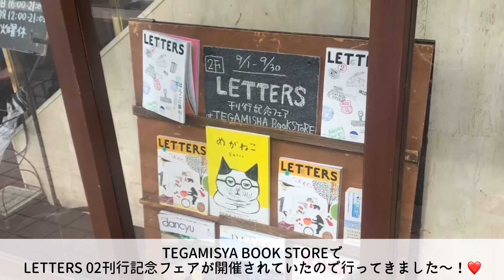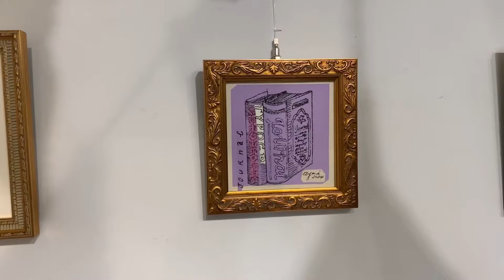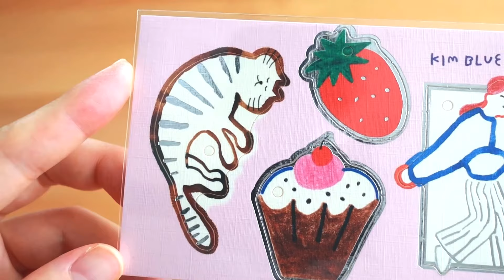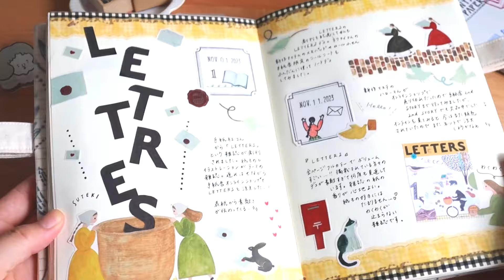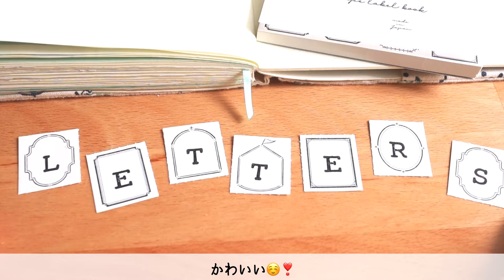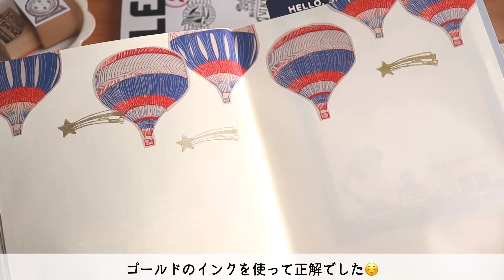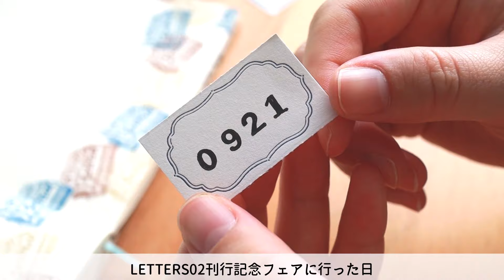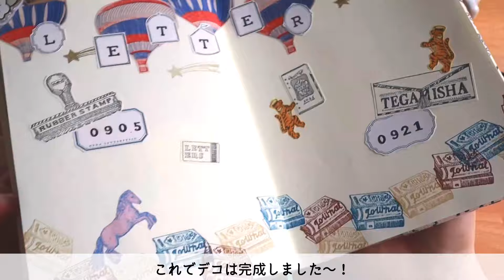【LETTERS02刊行記念デコ】はんこに夢中！読むとデコがしたくなる雑誌！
2024年9月に手紙社さんからLETTERS02が発売されました！

何度も読み返したくなる雑誌で、読むとデコがしたくなります～！
今回ははんこやシステム手帳の特集があってとても楽しかったです＾＾

今回はTEGAMITSYA BOOK STOREでLETTERS02刊行記念フェアが開催されていたので行ってきたのと、購入品紹介、ノートデコの3本構成となっております◎

【目次】
00:00 イントロ
00:28 LETTERS02刊行記念フェア
02:19 購入品紹介
05:33 ノートデコ

■ノート
MDノート ジャーナル‹A5› ドット方眼A

■はんこ
・flying tiger　アルファベットスタンプ

■インクパッド
・サンビー　eric  ゴールド

■メモパッド
・手紙社｜【限定300個】いのうえ彩・メモパッド「VOYAGE」
・手紙社｜いのうえ彩・メモパッド「うま」

■ラベルブック（大枝活版室）
・8shape label book【Frame/Black・Bronze】

◼️Handmade Shop
アクセサリーや布小物を販売しています♩

↑登録しなくてもゲスト購入できます◎